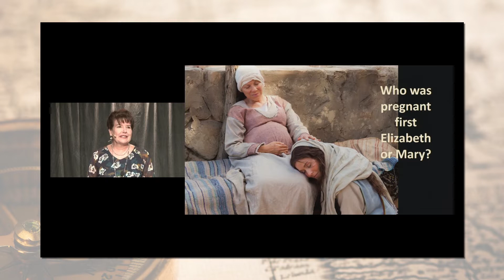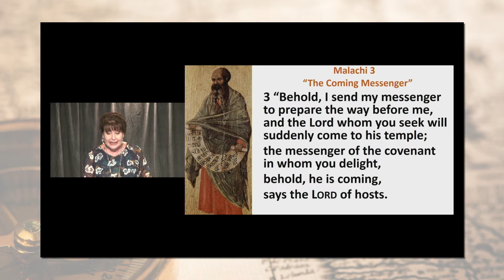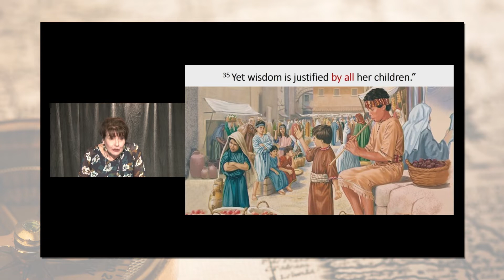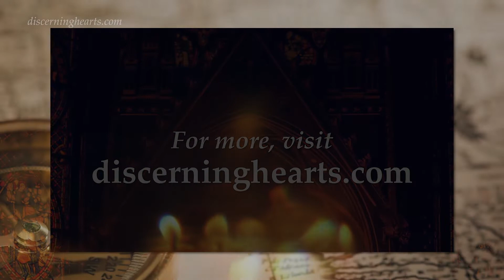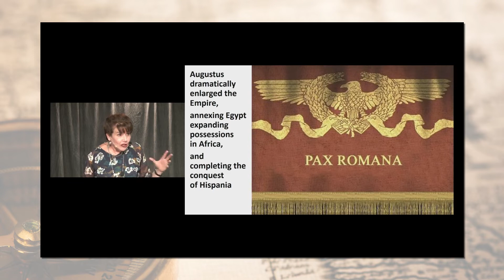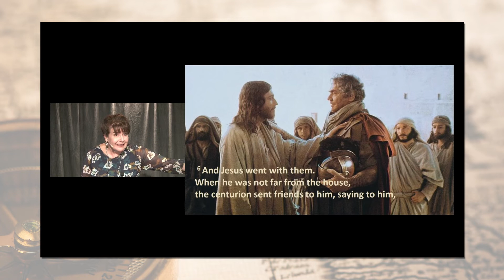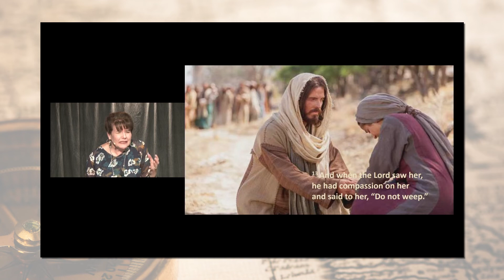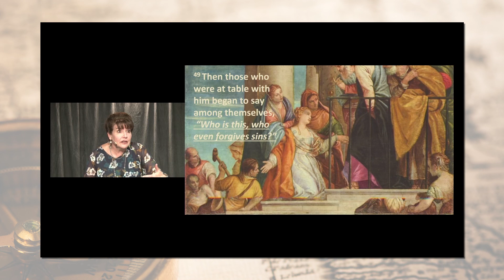Lesson 8: Luke Ch. 7 – The Gospel of St. Luke – Seeking Truth with Sharon Doran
In Luke 7, we read that John the Baptist sent word to Jesus, asking if Jesus was the one "who is to come". We know from Matthew 14 that John was imprisoned for chastising Herod about his unlawful marriage to Herodias. In his desolation, John wanted to know if Jesus was indeed the Messiah. Having just performed many miracles, Jesus responded by saying "the blind receive their sight, the lame walk, the lepers cleansed, the deaf hear, the dead are raised, and the poor have good news brought to them", thus fulfilling the Messianic prophecies of Isaiah 35.

Going further, Jesus told the crowd that John was not a "reed shaken by the wind". That is, John was a man of serious conviction, the messenger sent to prepare the way for the Messiah, fulfilling the prophecies Malachi 3 and Isaiah 40.

We read in Philippians 2 that Jesus "humbled himself and became obedient to the point of death- even death on a cross." Jesus, the most humble in the kingdom of Heaven, was baptized by John, the greatest born of women.